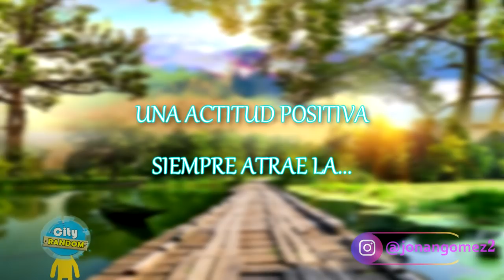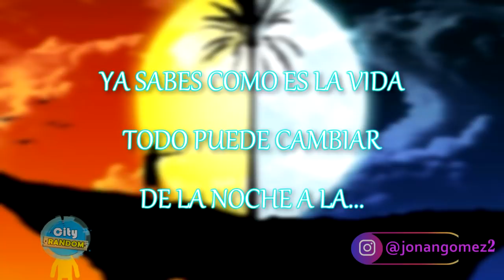LOS MEJORES MEMES DE STRANGER THINGS DEL 2021 🔵 si te ries pierdes nivel stranger things parodia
los memes de stranger things español humor/parodia si te ries pierdes nivel stranger things español desde: Millie Bobby Brown español, Finn Wolfhard y Noah Schnapp, stranger things 4 temporada trailer

en este video les muestro los que para mi son los mejores memes de stranger things del 2021 por ahora desde memes de stranger things 30 hasta los memes 50 wooow son demasiados, eso es muy cool. gritos felices, negligencia infantil, eleven termina con mike en el centro comercial, will y mike, es will gay? y muchos más!